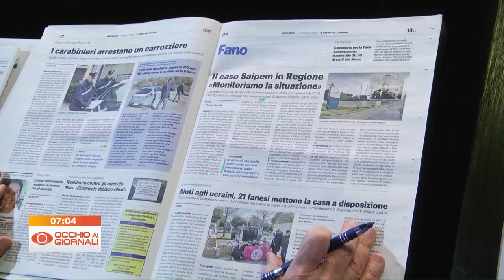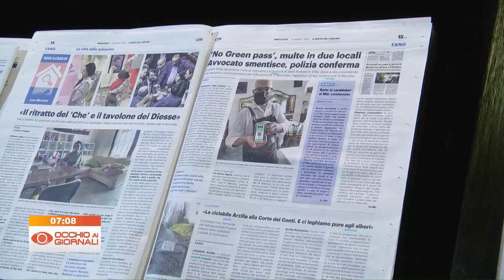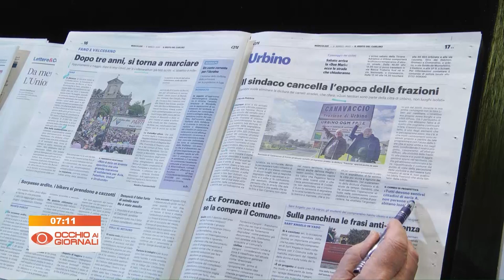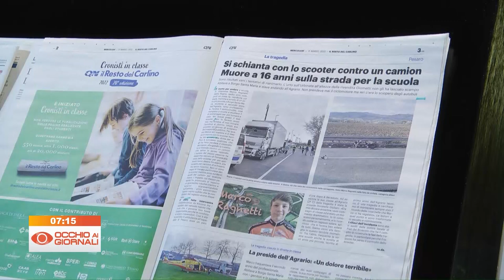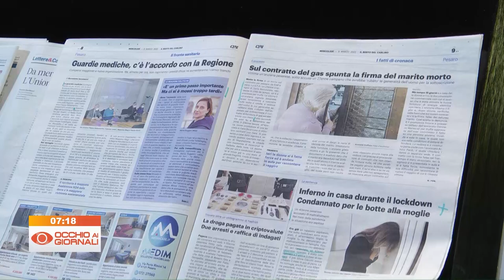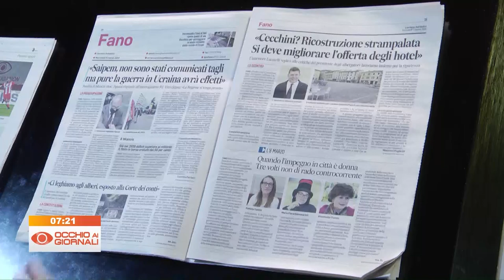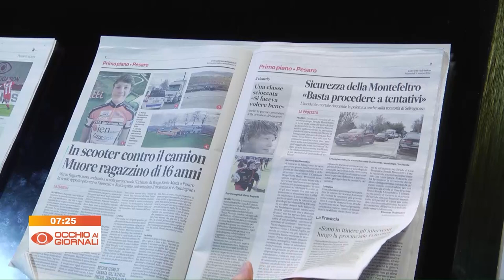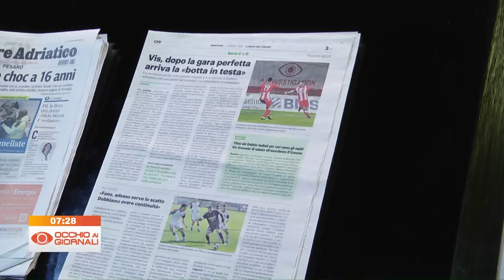Occhio ai Giornali 9 marzo 2022